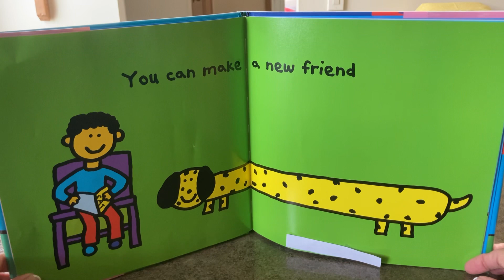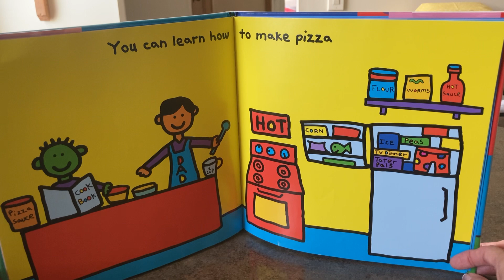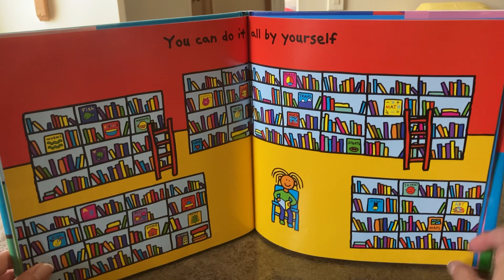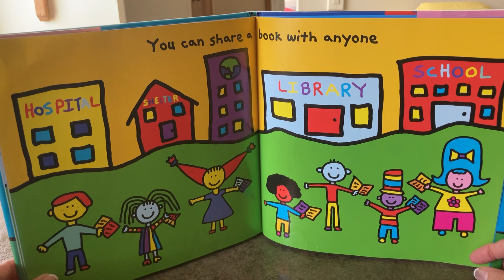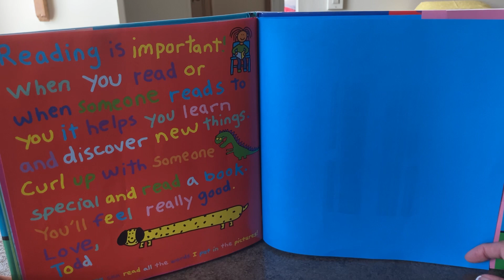Reading Makes You Feel Good by Todd Parr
Reading makes you feel good.. for so many reasons. Some thoughts about why reading makes you feel good are offered in this story.

I bet little listeners can come up with more ideas!

Maybe make a list of the joys of reading- a verbal or written list! Perhaps this list will change as your child grows.

The author gives readers a challenge-

Can you read all the words inside the pictures?

For those on the cusp or just beginning to read, this will be an enjoyable book to read!